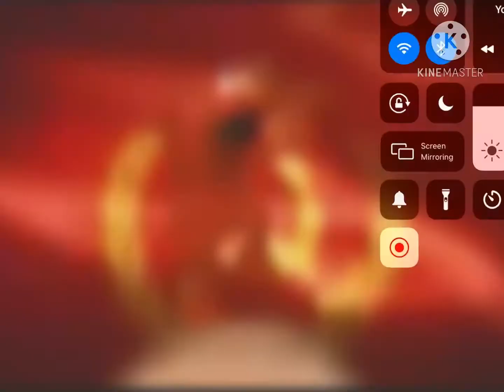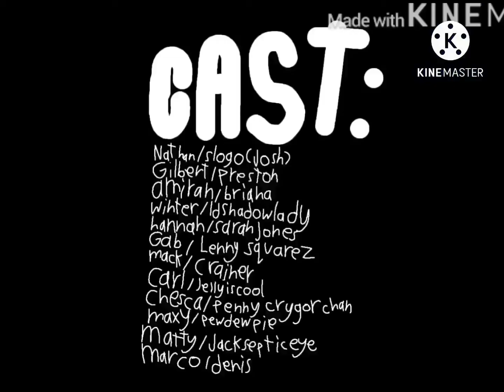Nathansworld EP:10. For the motherland